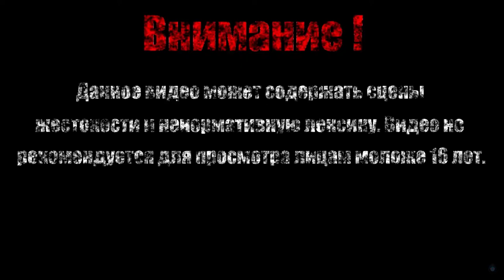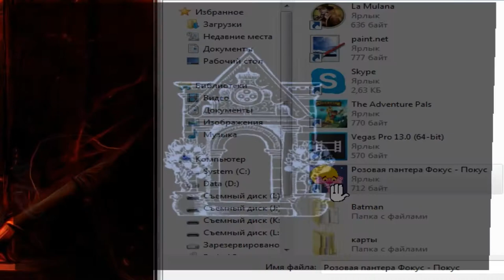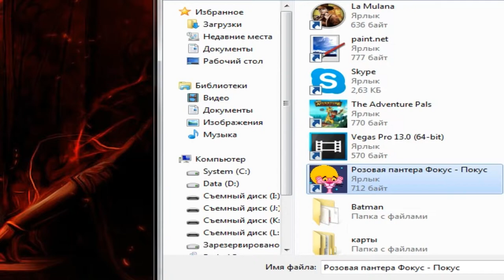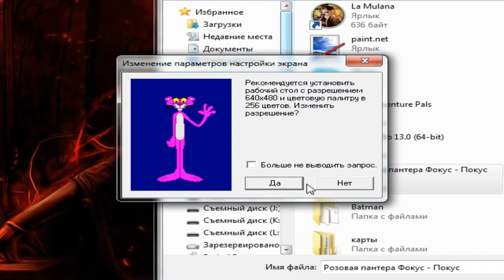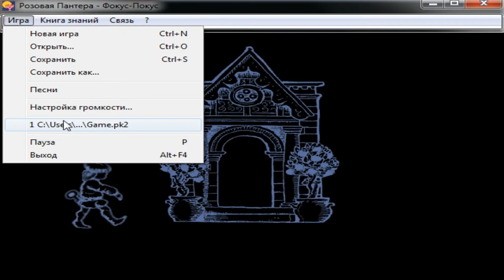МОРЕПРОДУКТЫ【Розовая пантера: Фокус - Покус】#4